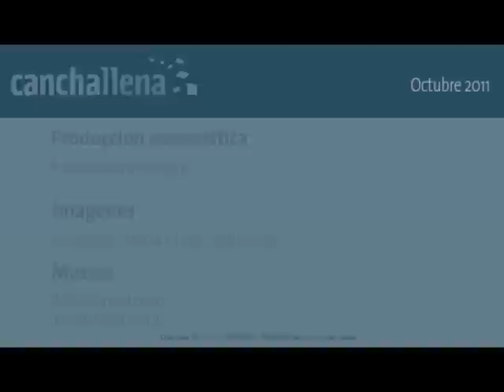Orly Terranova, con miras al Dakar 2012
El piloto argentino se alista con miras a la gran carrera, que unirá a la Argentina, Chile y Perú y comparte con Canchallena.com sus vivencias